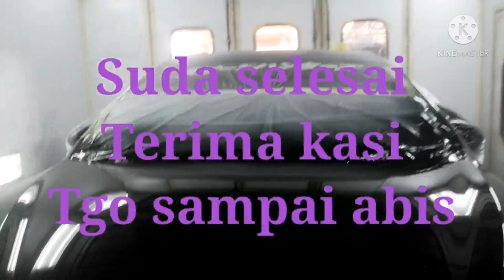Car Painting Waranty 1 Year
Car Painting Perodua Myvi Dark Purple Color

Code Paint : P11